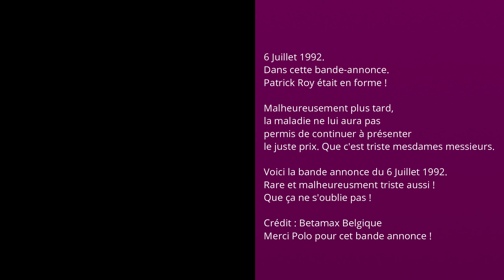[Clin d’œil] Bande annonce de 1992 du juste prix ! Rare surtout !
Je vous laisse voir ça par vous même, le crédit sera à Polo pour cette bande annonce. Patrick était en formé, mais été 1992 hélas, vous savez très bien l'histoire.Voici une belle bande annonce rare et exceptionnelle !
Toutes nos pensées à Patrick Roy mes amis !